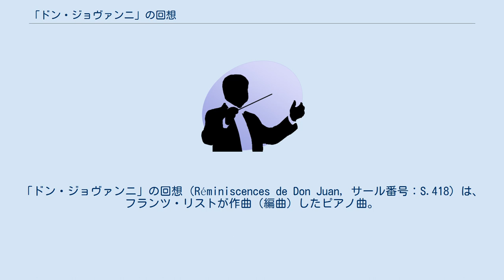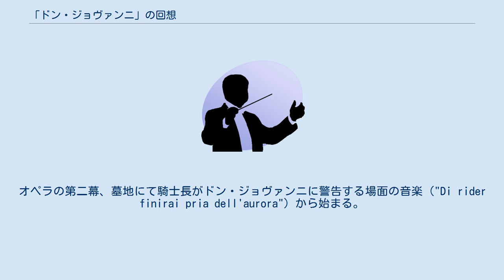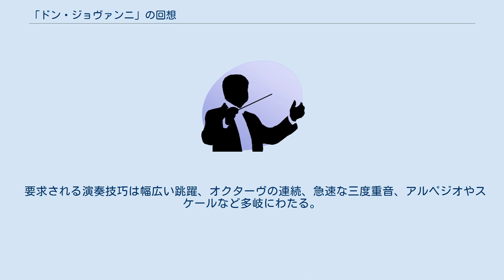「ドン・ジョヴァンニ」の回想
ドン・ジョヴァンニ
「ドン・ジョヴァンニ」の回想（Réminiscences de Don Juan, サール番号：S.418）は、フランツ・リストが作曲（編曲）したピアノ曲。
ヴォルフガング・アマデウス・モーツァルトの歌劇『ドン・ジョヴァンニ』からいくつかの旋律を抜き出し、再構成したパラフレーズ作品である。
 1841年に作曲され、1843年に出版、デンマーク王クリスチャン8世に献呈された。
 リストのオペラ・パラフレーズの代表作として古くから知られる一方、難曲としても知られており、フェルッチョ・ブゾーニは「ピアニズムの頂点をなすものとして、象徴的な意味を持つ」、ゲンリフ・ネイガウスは「正確に弾きこなすことができるのは、ギンスブルクを除けばピアノラのみだろう」と述べている。
また、アレクサンドル・スクリャービンは本曲と「イスラメイ」を練習中に右手を故障している。
 リスト自身によって、1877年に二台ピアノ用編曲（S.656）が作られている。
またブゾーニが1918年に校訂した版には、経過的なパッセージのカットを含む大小の変更が記されており、これが「ブゾーニ版」として演奏される場合もある。
 グラーヴェ、ニ短調、4/4拍子。
オペラの第二幕、墓地にて騎士長がドン・ジョヴァンニに警告する場面の音楽（"Di rider finirai pria dell'aurora"）から始まる。
続いてオペラの終盤、騎士長が食事の席に現れる場面の音楽（"non si pasce di cibo mortale"）が用いられ、重苦しい雰囲気で音楽は進んでいく。
この場面では半音階の急速なパッセージが吹き荒れ、騎士長の復讐心を暗示する。
 アンダンティーノ、イ長調、2/4拍子となると、オペラ第一幕の二重唱「お手をどうぞ」（"Là ci darem la mano"）が穏やかに現れる。
カデンツァをはさみつつ、この主題による二つの変奏が続く。
第1変奏は6連符を中心に扱い、様々な技巧が披歴される。
第2変奏は対位法的な処理から始まるが、騎士長の音楽がふたたび現れる（"Tu m'invitasti a cena"）と半音階のパッセージが支配するようになり、主題は展開風に扱われる。
 主題を予示する間奏を挟んで、プレスト、変ロ長調で第一幕のドン・ジョヴァンニのアリア「シャンパンの歌」（"Fin ch'han dal vino"）が軽快に現れる。
この主題は3回繰り返され、次第に華やかに奏されるようになる。
そのまま華麗なコーダに至るが、終結の直前に騎士長の音楽が変ホ短調で三たび現れ、オペラの結末を暗示する（前述のブゾーニ版ではこの部分は省かれている）。
 要求される演奏技巧は幅広い跳躍、オクターヴの連続、急速な三度重音、アルペジオやスケールなど多岐にわたる。
 Leslie Howard "The complete music for solo piano, Vol. 6 – Liszt at the Opera I" (Hyperion, CDA66371/2) のCD解説 (Leslie Howard, 1990)